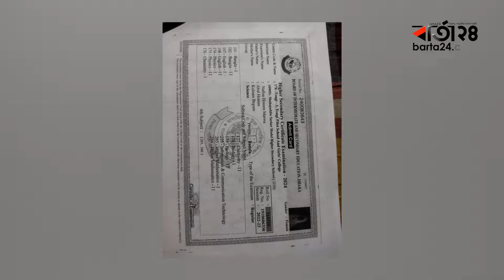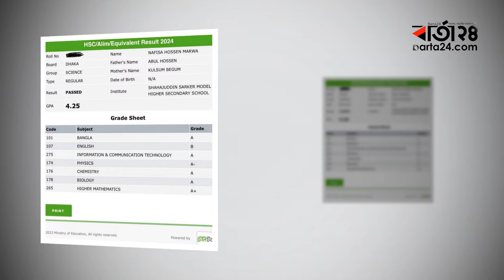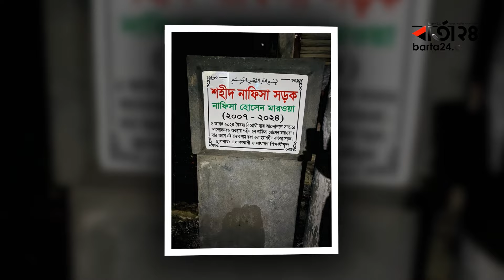এইচএসসির ফলাফল জানা হলোনা সাভারের নারী শহীদ নাফিসার | Barta24